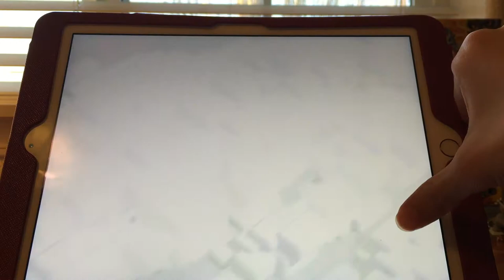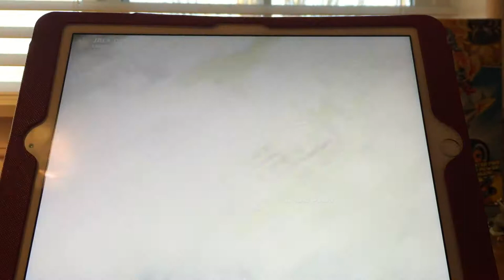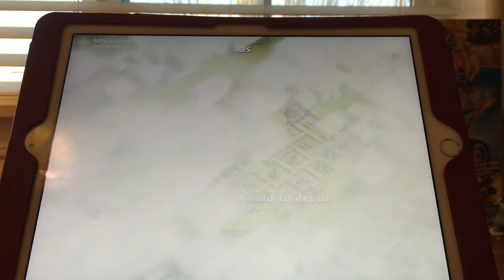Clash of Clans - 2nd Gaming Video by Sweet Travis